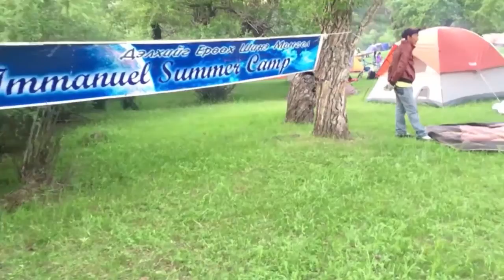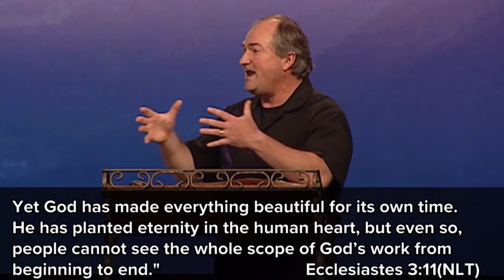"Living Life" in the Light of Eternity" by Dr. Berin Gilfillan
Speaker: Dr Berin Gilfillan
Date: 07/6/2016